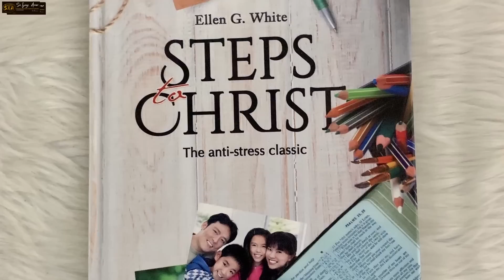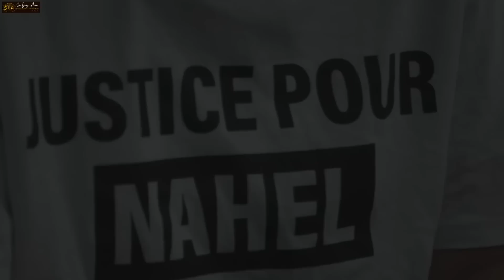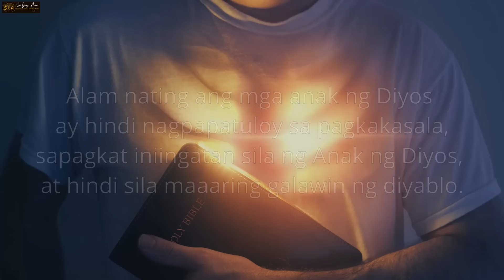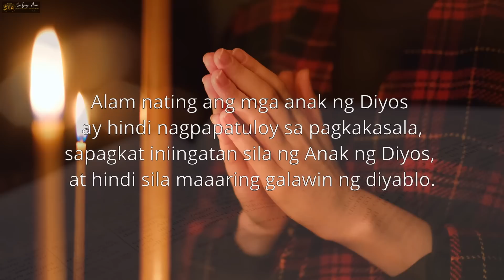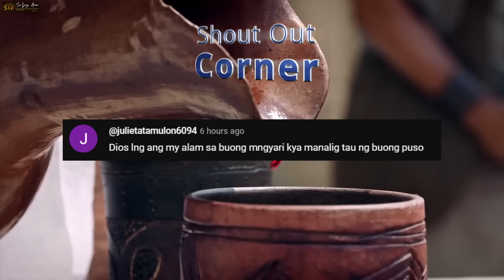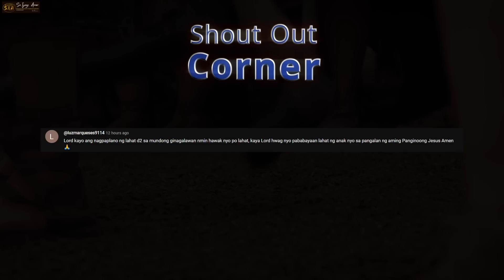FRENCH INFERNO Ang mga kaguluhang sumiklab sa France, Buong Mundo Nangangamba sa Bagong Patakaran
❤️Mateo 24:6-7❤️
6 Maririnig na ninyo ang mga digmaan at mga bali-balita ng mga digmaan. Ngunit huwag kayong mabalisa sapagkat ang mga bagay na ito ay kinakailangang mangyari, ngunit hindi pa ito ang wakas. 7 Ito ay sapagkat babangon ang isang bansa laban sa isang bansa at babangon ang isang paghahari laban sa isang paghahari. Magkakaroon ng mga taggutom, at mga salot at mga lindol sa iba’t ibang dako.